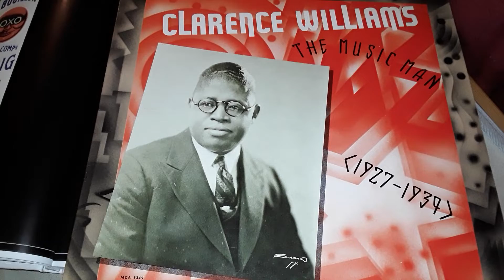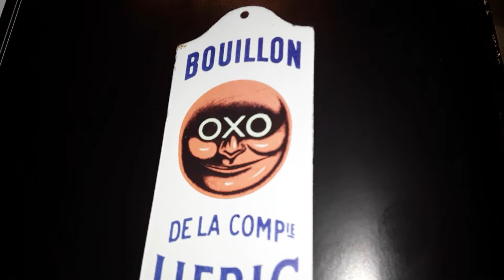Clarence Williams Baltimore take 2 (1927) LP MCA 1349